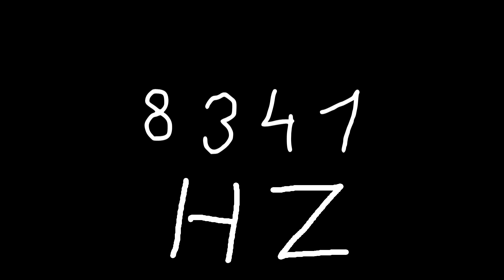8341 hz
Just sound.

chords
sounds
noise
tone
noises
tones
audio
wave
waves
sin
sine
sinus
sinoid
heart
heartbeat
resonancy